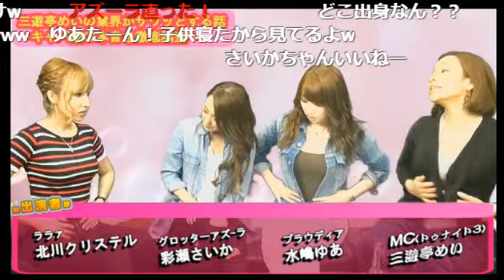ザワッとする質問！「どんな条件でヤれる？」三遊亭めいの業界がザワッとする話 Vol.8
【三遊亭めいの業界がザワッとする話】(17/5/18)
《出演》
MC:三遊亭めい(Tonight3)、水嶋ゆあ(プラウディア)、北川クリステル(ララァ)、彩瀬さいか(グロッタアズーラ)